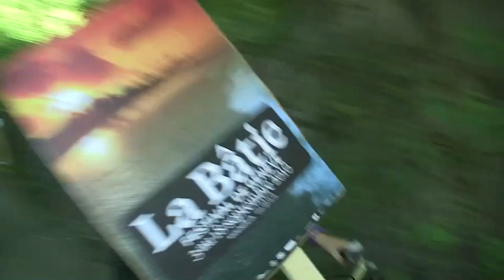kilometrix.dancerun.4 à la Bâtie-Festival de Genève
Chorégraphie géographique
de et avec Foofwa d'Imobilité
Accompagné de Eric A Linder